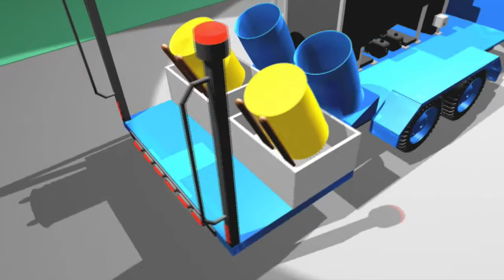Garbage Drum Washer - Trash Can Washer System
Garbage Drum Washer Cleaning System.